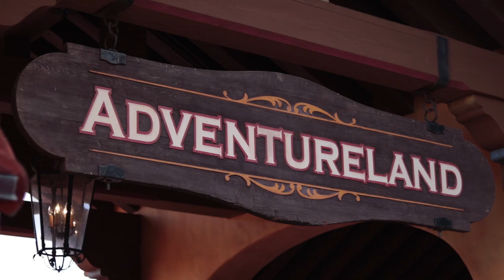The Best Bathrooms in Disney World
The Best Bathrooms in Disney World. You asked...these are my thoughts!
My video gear:
My compact camera
My DSLR
My handheld tripod
My budget stationary tripod